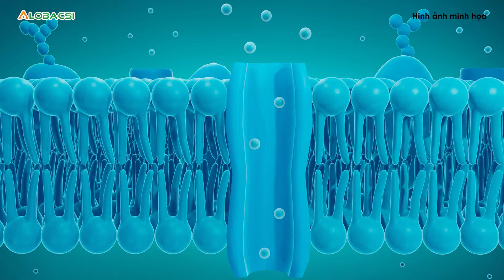Đột phá: Dùng canxi tiêu diệt tế bào ung thư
Một con đường mới để "xóa sổ tận gốc" các khối u trong bệnh ung thư vừa được khám phá bởi các nhà khoa học Trung Quốc và Hàn Quốc.

MỌI GÓP Ý XIN GỬI VỀ:
Hợp tác nội dung:  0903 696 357